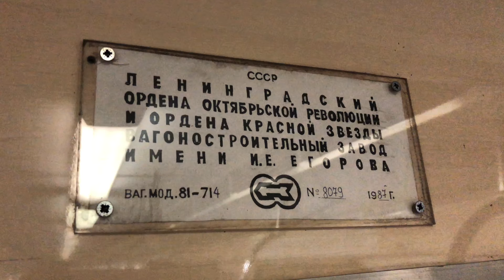Салон 81-714 8079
ОПИСАНИЕ

История

• 12.1987: поступил в депо приписки ТЧ-7 "Замоскворецкое"
• 07.1994: передан в ТЧ-14 Владыкино
• 02.1997: возвращён в ТЧ-7 Замоскворецкое
• 12.2009: капитальный ремонт / ОЭВРЗ
• 11.2011: передан в ТЧ-10 Свиблово
• 12.2012: возвращён в ТЧ-7 Замоскворецкое

Интерьер

До КР:
Сиденья: Стандартный (после КР, сохранился)
Поручни: Старый (после КР, сохранился)
Лампа: ЛПВ-02
Пластик: ?, пишите в комментариях, ездили на таком вагоне в периоде 1987-середина 2009 г.

После КР:
Пластик: Глянцевый бежево-деревянный
Лампа: ЛЛВ-03